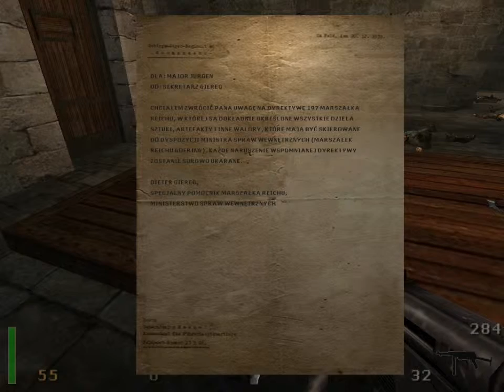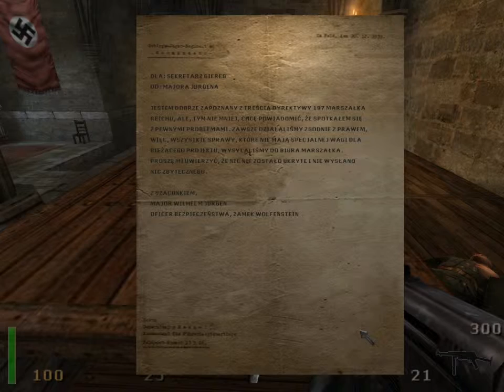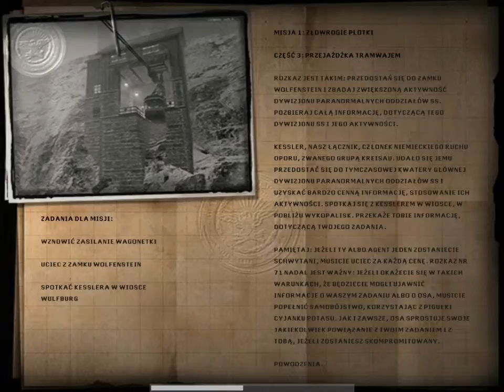Return to Castle Wolfenstein Walkthrough #02